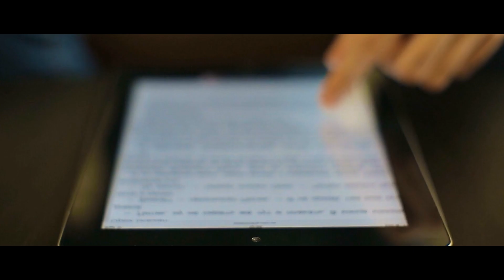シェパード犬のケージの中に放されたメスオオカミ。その後の展開にほっこり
皆さん、こんにちは。人間は時にとても独善的で身勝手な生き物です。例えば、どんなに周囲の人に反対されても、野生の肉食獣をペットとして飼おうとする人は後を絶ちません。しかしこのような試みは、多くの場合、悲しい結果で終わります。